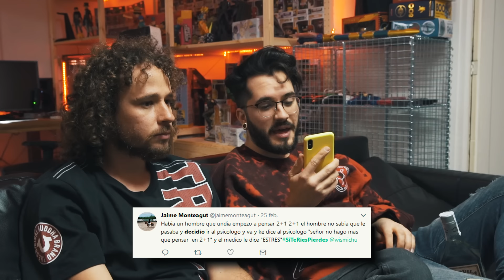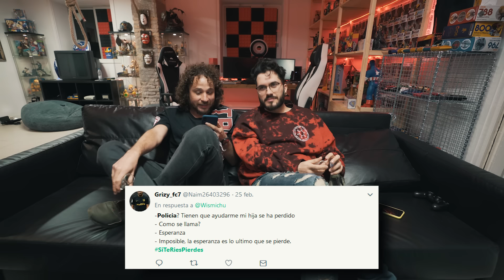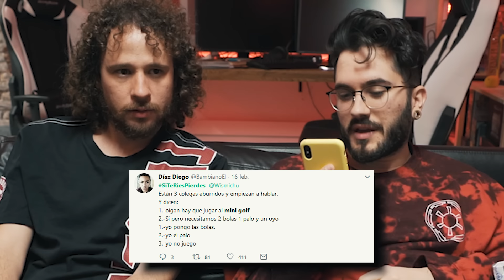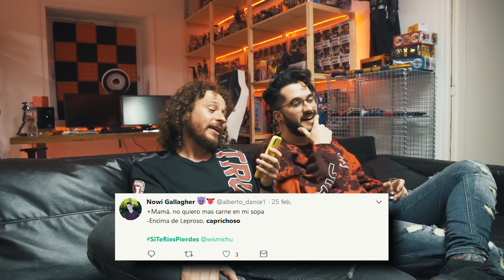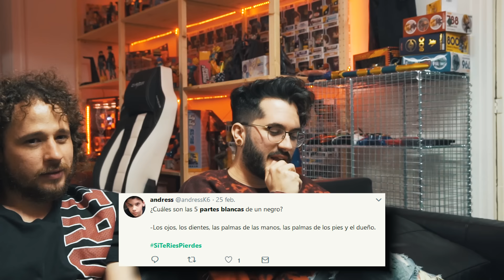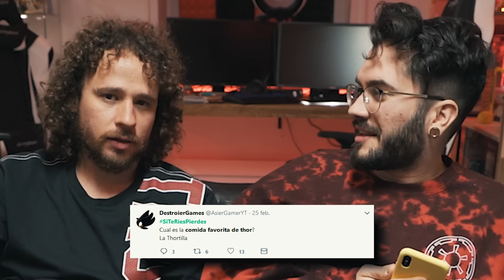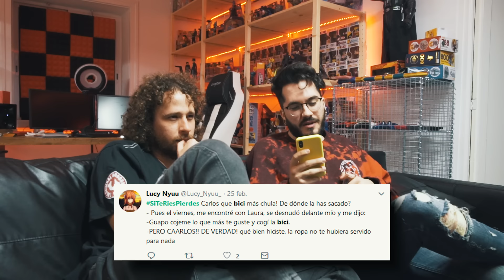BEBIENDO CON LUISITO COMUNICA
MI APARTADO DE CORREOS:
Apartado de correos 6008
Barcelona 08022